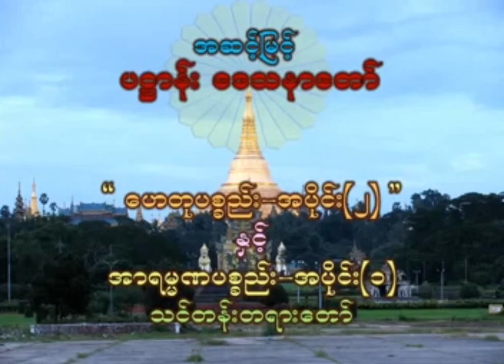ဆရာတော်ဘုရား၏ ဟေတုပစ္စည်း၂ နှင့် အာရမဏပစ္စည်း ၁ တရားတော်